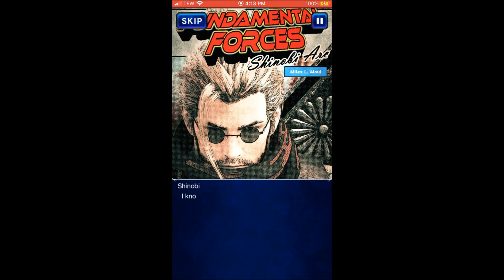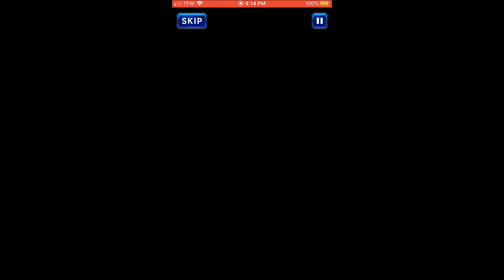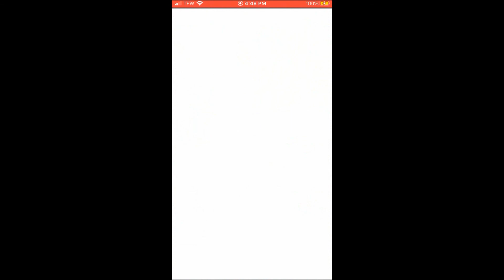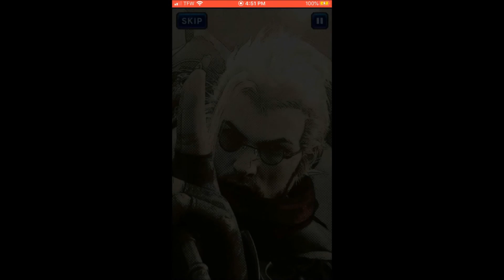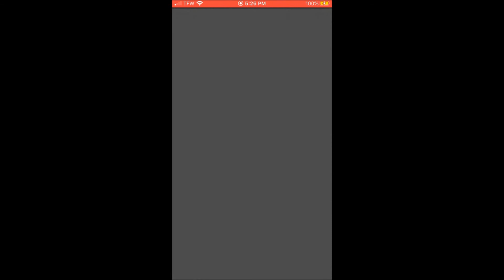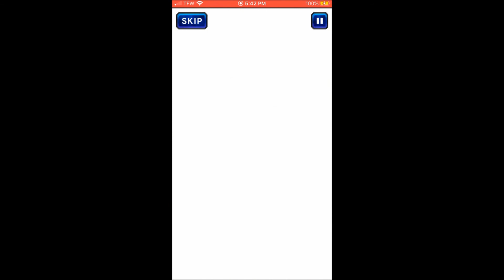Final Fantasy Brave Exvius (Story Event 36) - Fundamental Forces: Shinobi Arc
Summary: The second part of a novel written by Miles L. Maul that is loosely based on the events of the story first two seasons.